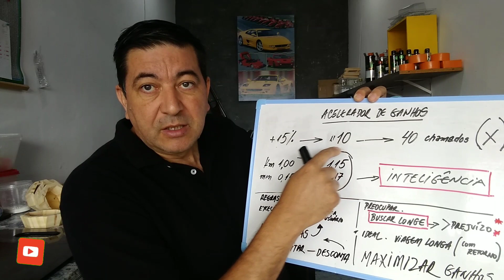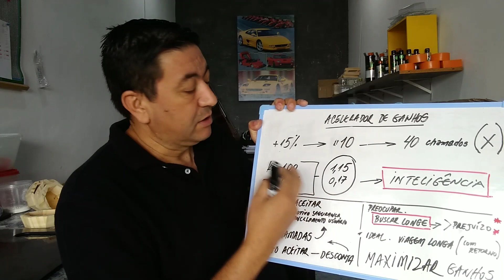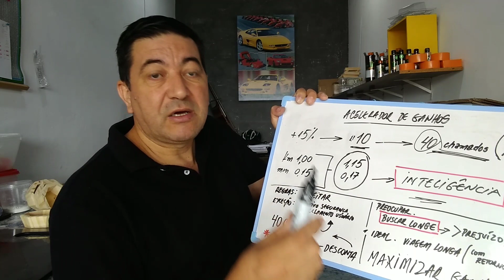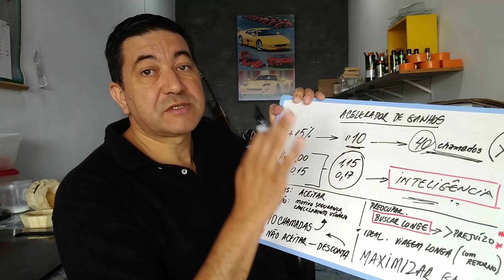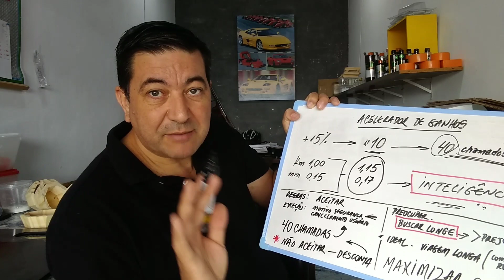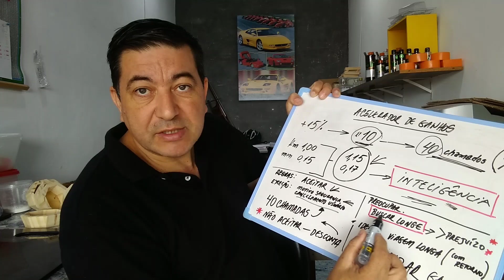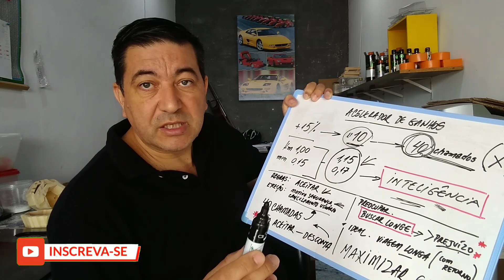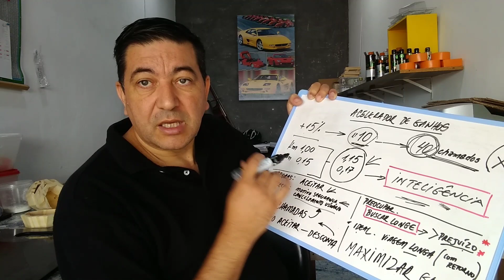UBER "PAGA" 15% A MAIS | MAS TEM UM PORÉM...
Video de hoje: UBER "PAGA" 15% A MAIS | MAS TEM UM PORÉM...
Neste video trago novas instruções sobre o novo sistema de ganhos da Uber que está em teste.

*Coberturas:*📃
- Roubo🔫
- Furto 👤
- Perda Total 🚫
- Colisão 💥
- Incêndio🔥
- Guincho 🚨
- Rastreador 🛰
- Monitoramento 24h 🚓